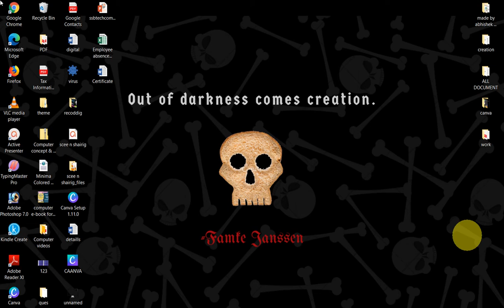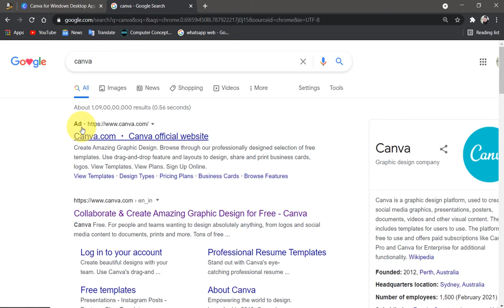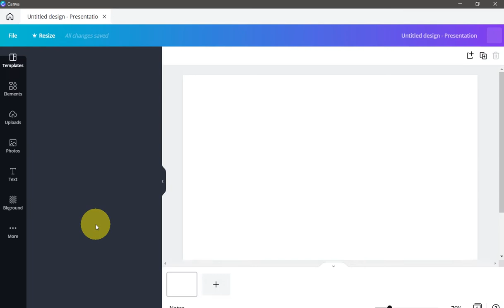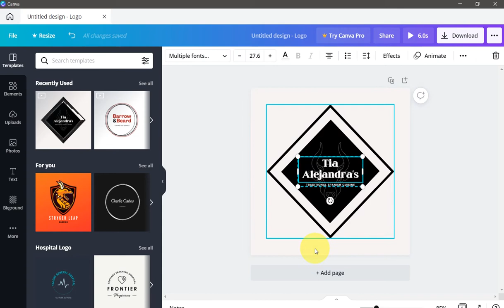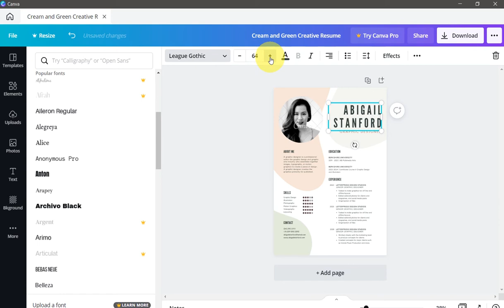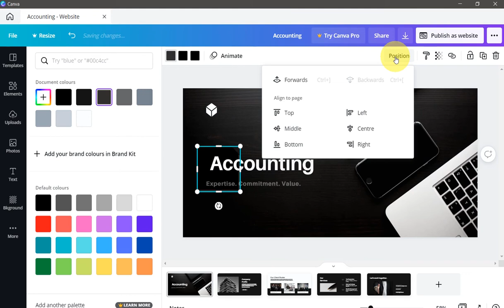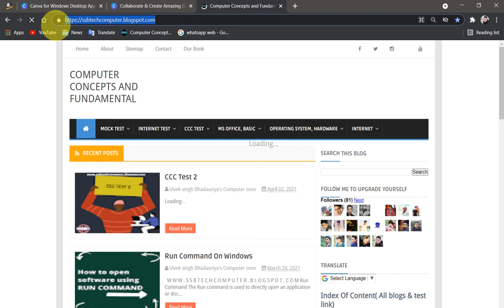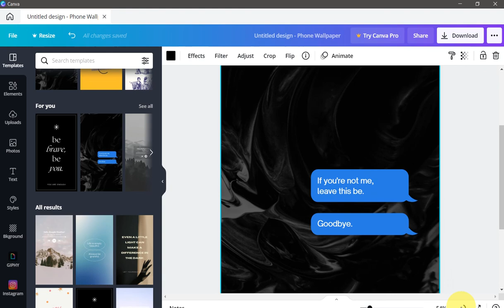Canva | Graphics Desinging | Logo, Presentation, Poster, Resume, Website, Thumbnil, Social media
Computer & Technology Education

Our Book--